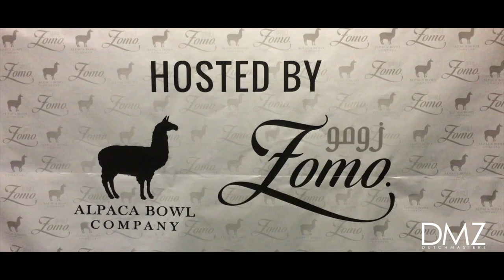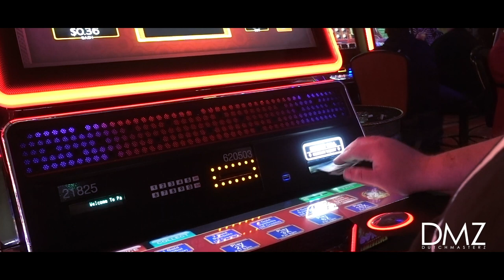Tobacco Plus Expo: Vegas Hookah Expo 2018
The Tobacco Plus Expo video is finally here !!! There was some issues with audio and footage but we still managed to edit the video for our fans. We would like to thank Zomo for sending us out there and letting us be part of the event. Special thank you to Paulo and the crew from Brazil, also wanna thank Nasser as well. Last but at least a special thank you to Travis, Shayan, Jeremy, Yutu and Drea for making this a successful event and their hard work.